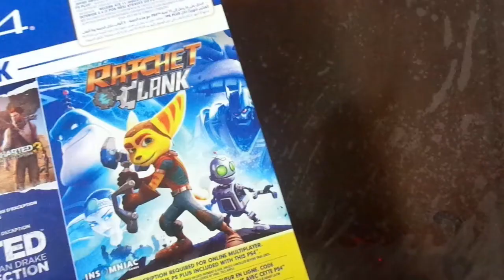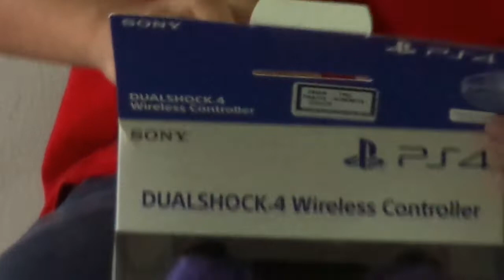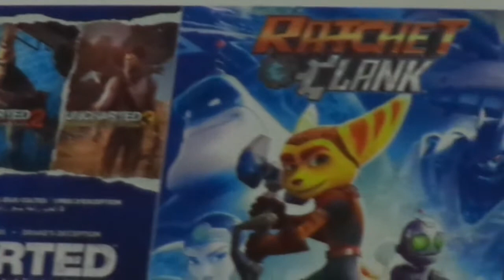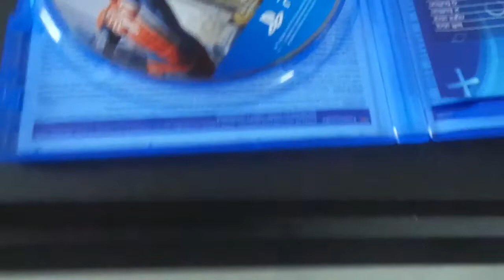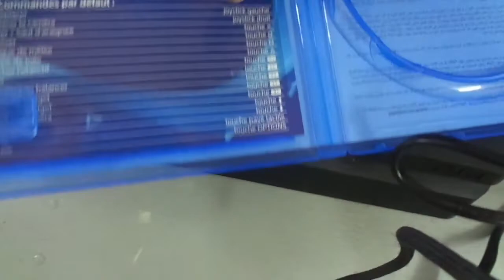PS4 Unboxing and Full Review 2020 Malayalam | Dave Techvlogs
My name is Dave Jacob you are watching my YouTube channel Dave Techvlogs
In this channel i will be making the videos on new new technologies,

©NOTE : Some Images , Musics , Videos ,  Graphics , are shown? in this video Meybe

So guys that's it for this video catch you guys later in the next coming video if you have any questions do ask in the comment section below..
Till then peace out bye bye...